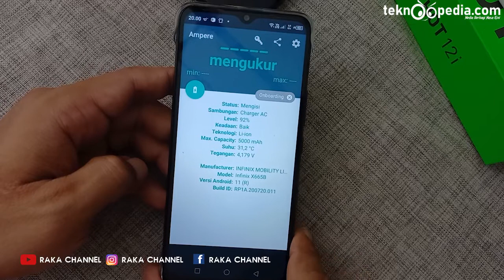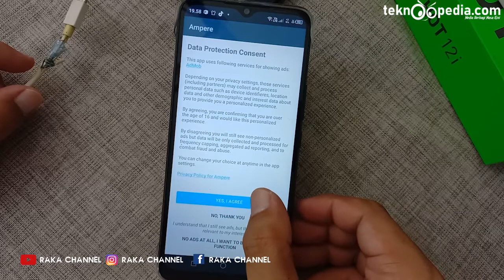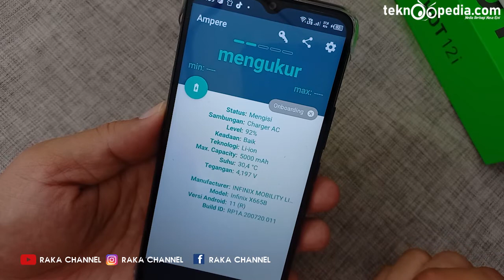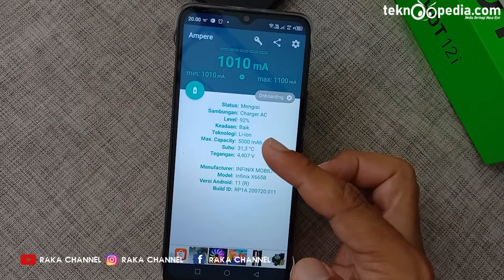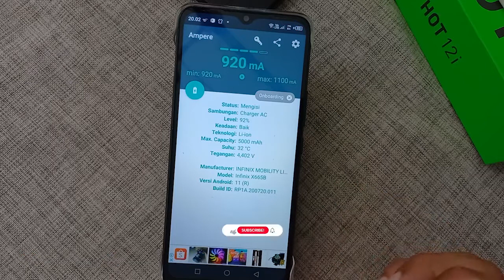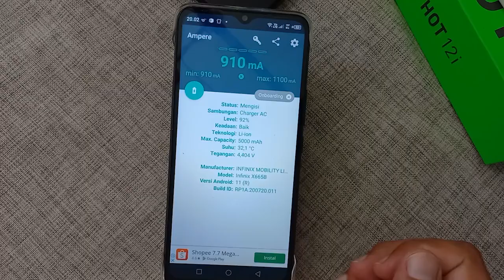Cara Mengatasi Hp Lama Ngecas di HP Infinix HOT 12i XOS 7.6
Cara Mengatasi Hp Lama Ngecas di HP Infinix HOT 12i XOS 7.6 Terbaru

Rekomendasi Hape Terlaris Berdasarkan Merek
Rekomendasi Hape BARU Release Berdasarkan Merek